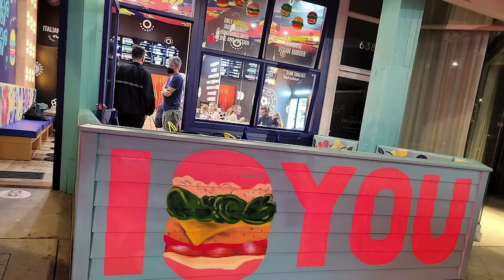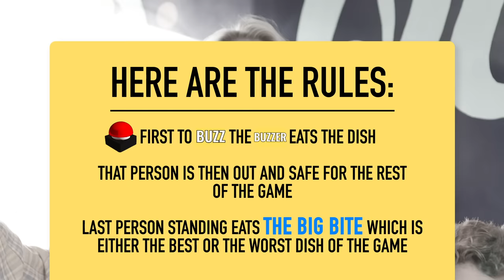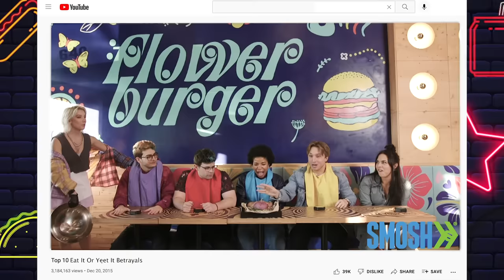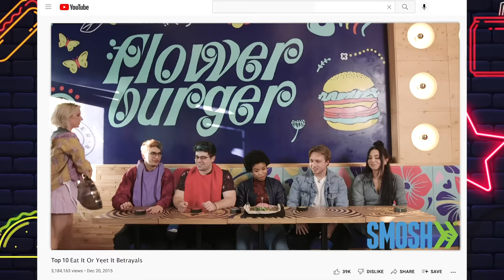Eat It Or Yeet It: Field Trip Edition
Everyone get your permission slips ready, we're going on a field trip! Eat It Or Yeet It hits the road and taste tests creations at Flower Burger (with some special Garrett touches).

Italian-based concept, Flower Burger is a plant-based restaurant serving Instagram-worthy rainbow burgers made from all-natural ingredients like Chickpea, Spirulina, Turmeric, and more! Besides burgers, Flower Burger offers other vegan-friendly sides and appetizers, all to be enjoyed in their West Hollywood mural-painted store filled with psychedelic Italy-imported furniture!

CREW
Director: Kiana Parker
Segment Producers: Garrett Palm & Kiana Parker
Editor: Rock Coleman
Vice President, Unscripted: Matt Raub
Creative Producer: Kiana Parker
Production Manager: Garrett Palm
Production Coordinator: Jacqi Jones
Art Director: Cassie Vance
Art Coordinator: Erin Kuschner
Art Assistant: Alex Aguilar
DP: Brennan Iketani
Cam Op: Dustin Bloodgood
Sound Mixer: Greg Jones
Assistant Editor/DIT: Matt Duran
PA: Heidi Ha
Content Manager: Lizzy Jones
GFX: Brittany Metz
Stage Manager: David Hill
Executive Assistant: Erin Dougal